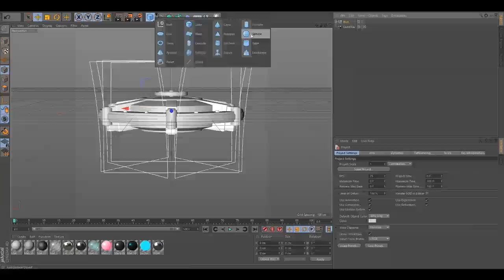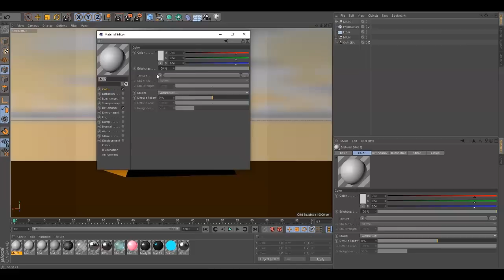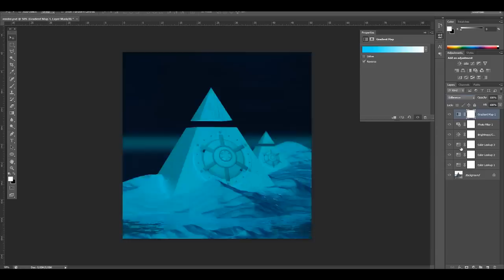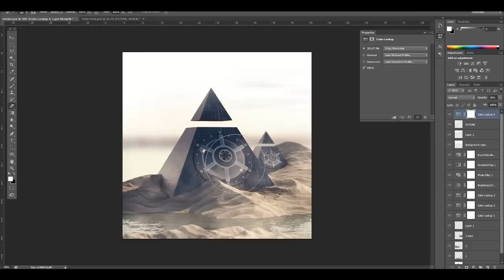Pyramid - 3D Speed art (Cinema4D, Photoshop) | CreativeStation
CreativeStation Team